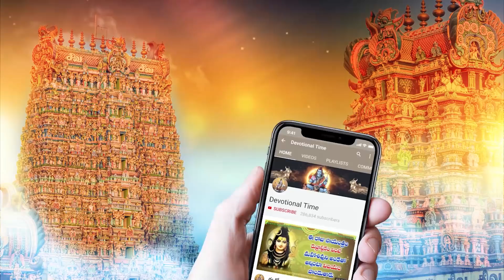CHANDRA SHEKARA ASHTAKAM | LORD SHIVA TELUGU BHAKTI SONGS | DEVOTIONAL SONGS 2021 | DEVOTIONAL TIME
WATCH►CHANDRA SHEKARA ASHTAKAM | LORD SHIVA TELUGU BHAKTI SONGS | DEVOTIONAL SONGS 2021 | DEVOTIONAL TIME